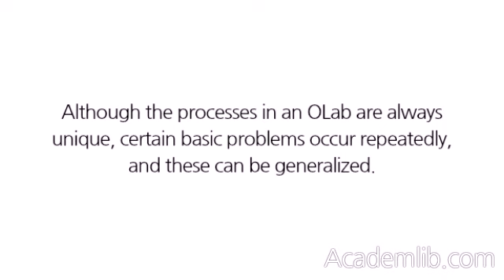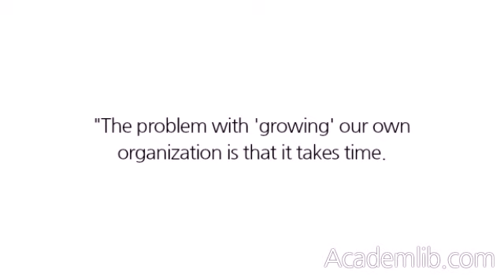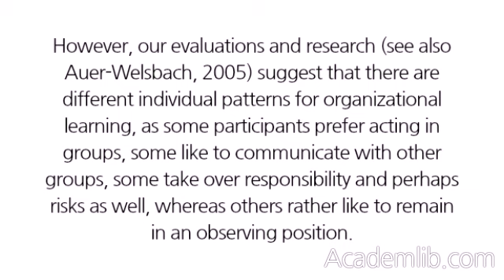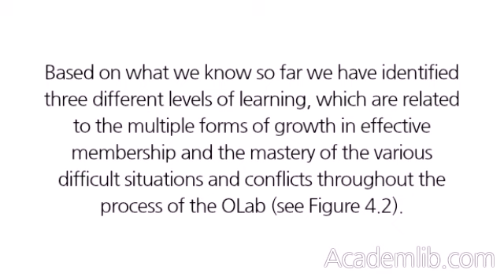IMPROVING MANAGEMENT AND LEADERSHIP— WHAT CAN BE LEARNED IN THE OLAB?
Most importantly, the OLab helps participants to alter their knowledge and mindset on process interventions: What should be discussed/decided/ reflected on with whom, when and where in order to move the organization forward? These questions point to a row of individual learning goals but also to typical problem situations in organizations. Although the processes in an OLab are always unique, certain basic problems occur repeatedly, and these can be generalized. ...